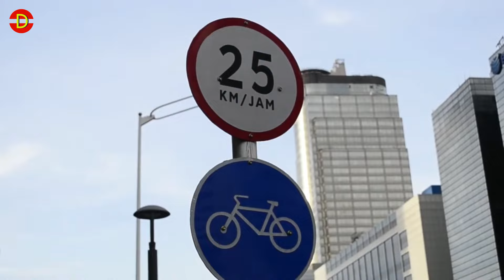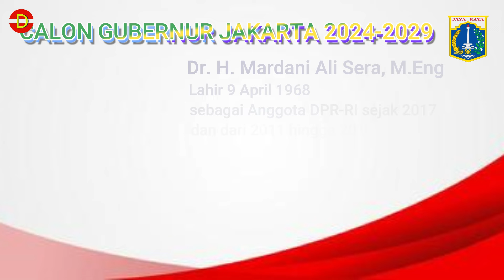Kandidat Kuat Calon Gubernur Jakarta,Berpotensi Tanding Ulang Seperti di 2017.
Dalam video ini, kami menyajikan analisis mendalam tentang kandidat kuat yang berpotensi menjadi calon gubernur Jakarta dalam konteks kemungkinan pertarungan ulang antara Anies Baswedan dan Ahok. Memperhatikan dinamika politik yang berkembang, kami mengevaluasi profil dan potensi kandidat yang mungkin muncul untuk menghadapi tantangan ini.

Dari figur-figur yang disorot, kita akan meneliti sejarah politik mereka, rekam jejak kepemimpinan, dan wawasan mereka terhadap isu-isu kunci yang relevan bagi Jakarta. Selain itu, analisis kami juga mencakup pemahaman tentang dinamika sosial dan politik terkini yang dapat mempengaruhi perjalanan kampanye dan hasil pemilihan.

Apakah Jakarta akan menyaksikan pertarungan ulang yang memicu antusiasme politik yang besar? Bagaimana kandidat potensial ini akan mempengaruhi panggung politik Jakarta? Temukan jawabannya dalam video ini yang berisi wawasan mendalam dan proyeksi tentang masa depan politik ibu kota Indonesia.